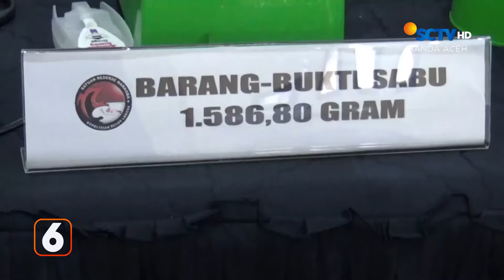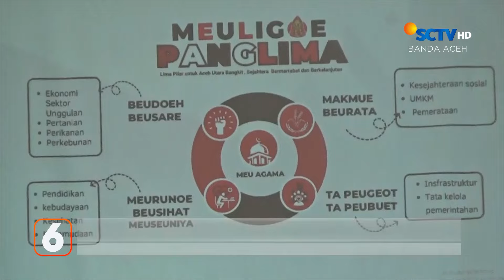Polisi Dibekuk Usai Terlibat Penyalahgunaan Sabu-Sabu, Pelaku Terancam Dipecat | Liputan 6 Aceh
Liputan 6 Aceh, 27 September 2024 Part 1